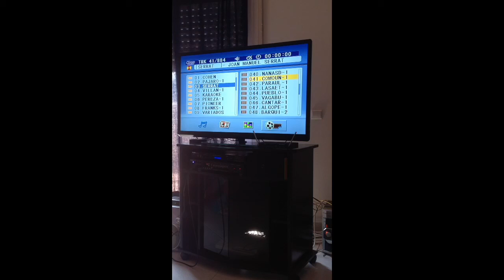Como un gorrión.J.M.Serrat.M.J.Navarro Angulo.